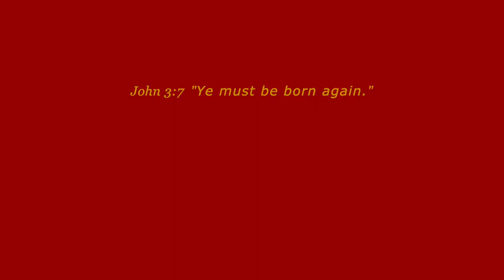A STAGNANT Life BURIED In DIRT or An ABUNDANT LIFE? You Choose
Stop throwing dirt on your possibilities!  ❤️ Please prayerfully consider a DONATION to this ministry channel thru this ❤️ Thank you for your support.  Another video link: "SHINE! * Don't DIM YOUR LIGHT to BLEND IN with Their DARKNESS! * STAND Out!"
My hottest V I D E O S ! - SLOPPY & TACKY!...